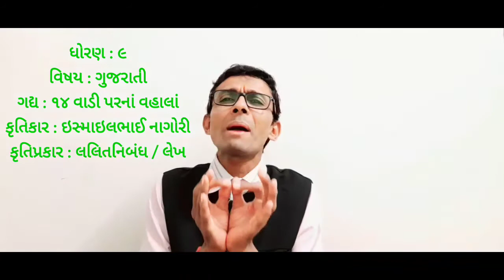ધોરણ : ૯ વિષય : ગુજરાતી ગદ્ય-૧૪ : વાડી પરનાં વહાલાં